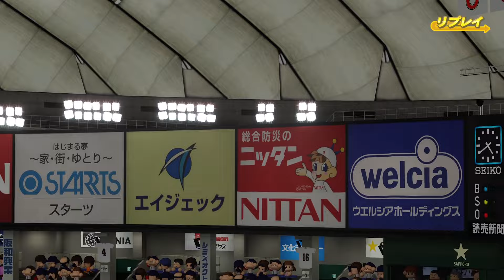【パワプロ2024収録OB選手】歴代最強レジェンドOBチーム vs WBC2023侍ジャパン【パワプロ2023】【eBASEBALLパワフルプロ野球2022】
OBチームのショート・レフトは独自で選出しております。